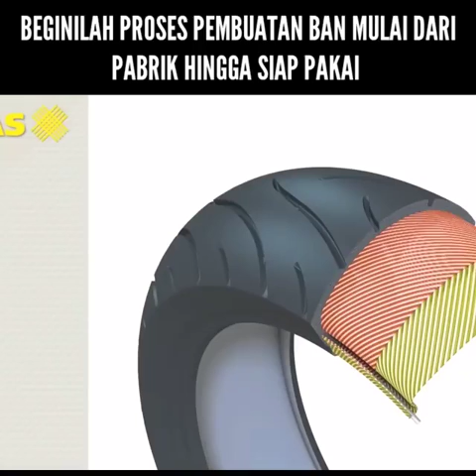Proses Pembuatan Ban||Semakin Canggih Teknologi